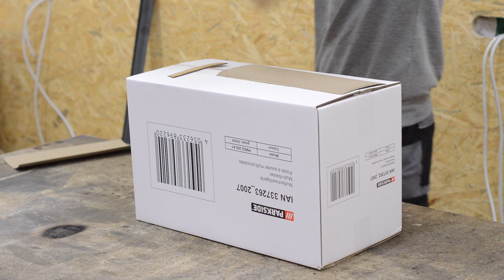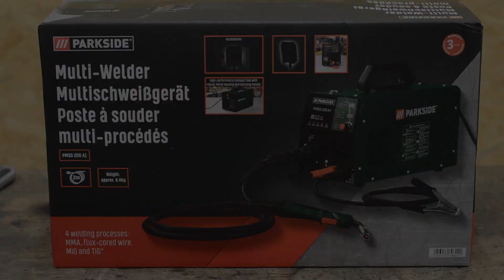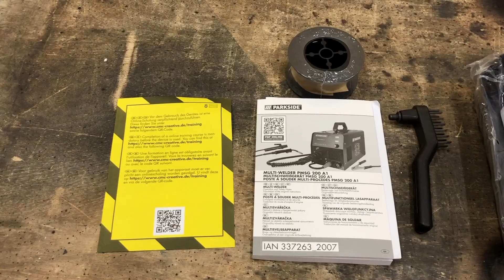Unboxing the 199€ Lidl PARKSIDE ® Multi-Welder PMSG 200 A1 / 4 in 1 welding machine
This is the first video in a series of videos about the Parkside® PMSG 200 A1. In the next videos I will test the welding machine and different welding processes.

Unboxing the 199€ Lidl PARKSIDE ® Multi-Welder PMSG 200 A1 / MIG, MAG, TIG, MMA welding machine